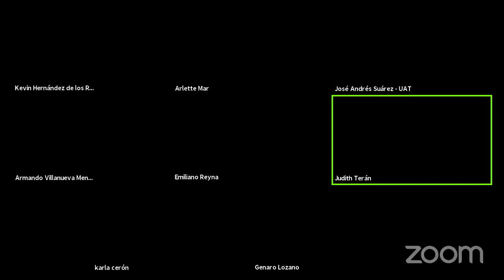Mesa de Diálogo con Genaro Lozano - YoComunico Digital 5.0